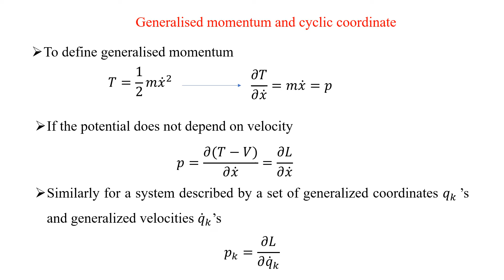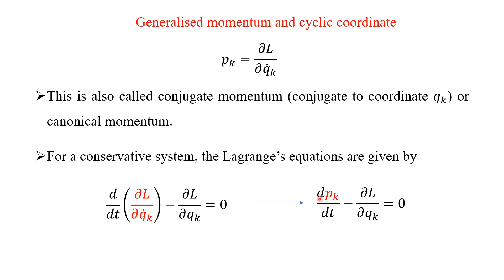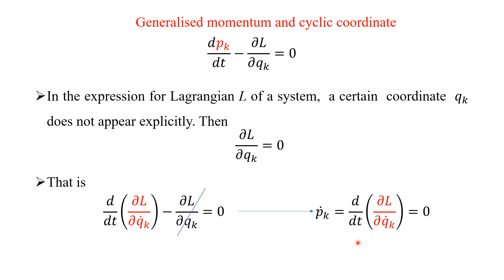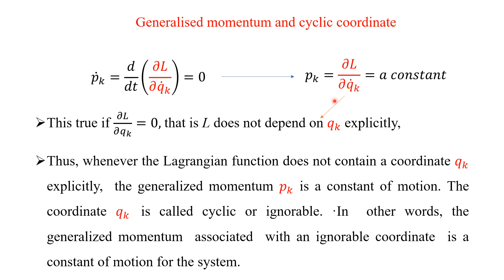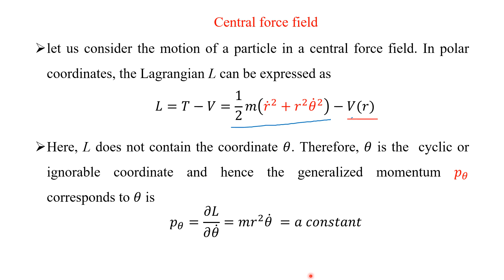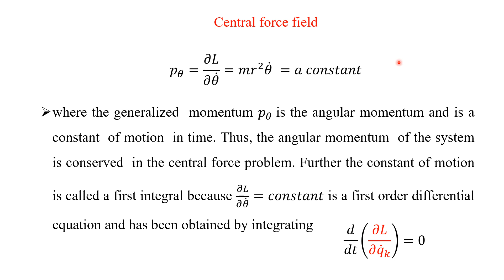CMT 2.1 Classical Mechanics (Tamil) : Lagrangian and Hamiltonian Mechanics Part 1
This lecture deals with Lagrangian and Hamiltonian mechanics in detail.